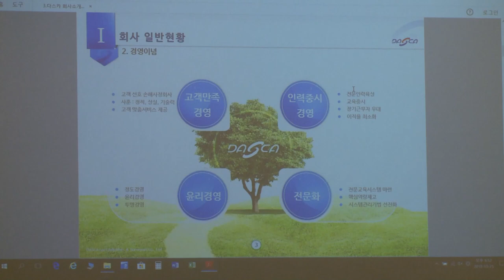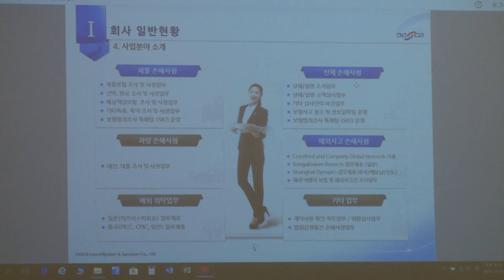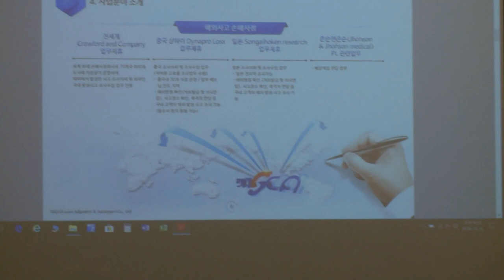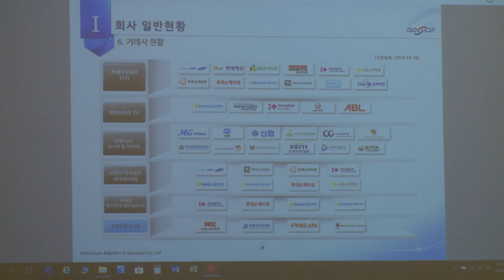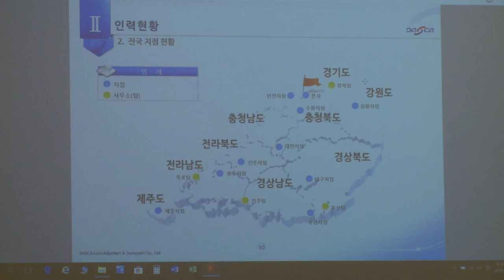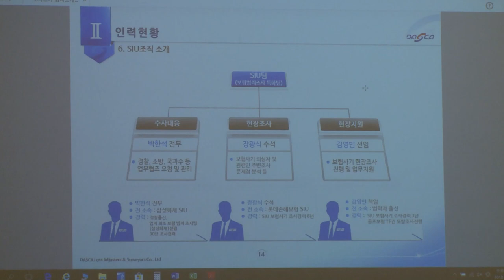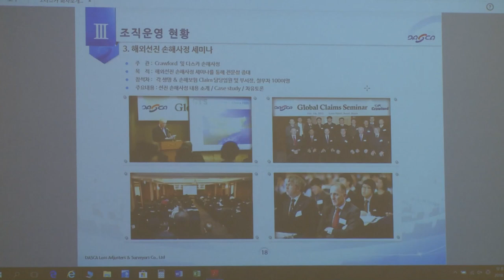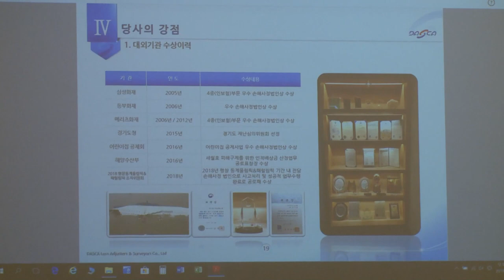다스카 손해사정 회사소개 및 채용정보